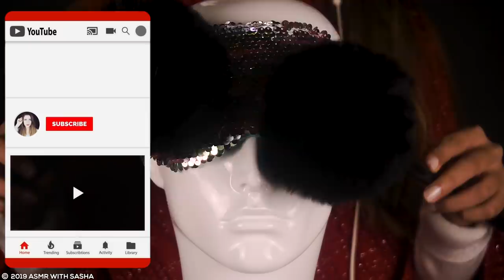ASMR PARA DORMIR en minutos, elimina el insomnio y estrés | ASMR Español | Asmr with Sasha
Hola mis amores, bienvenidos a otro vídeo de asmr, está vez un vídeo de asmr sin hablar, sólo sonidos relajantes para dormir en minutos. Así que relajate y disfruta de este nuevo video de asmr pensado para eliminar el insomnio y el estrés acumulado. Un beso grande Sasha

MI CONFIGURACION:
✔️CAMARA: Sony a5100
✔️GRABADORA: Zoom H6